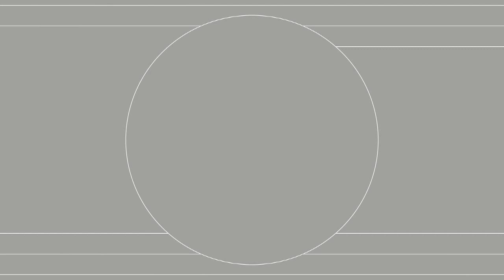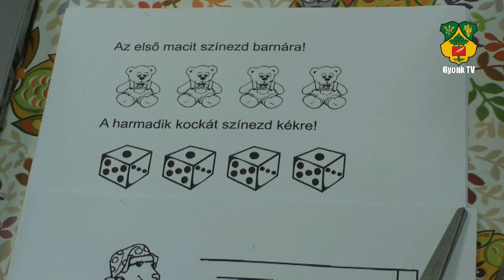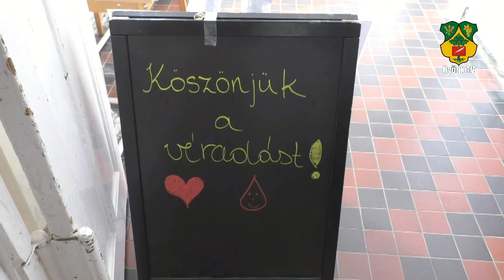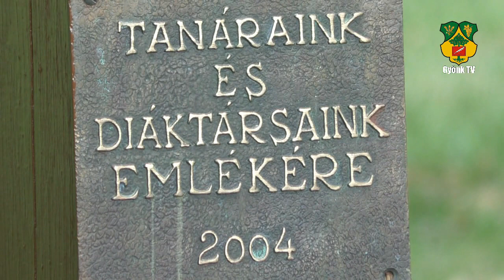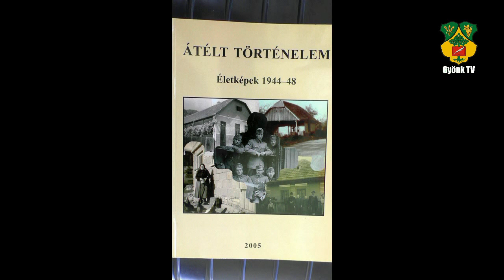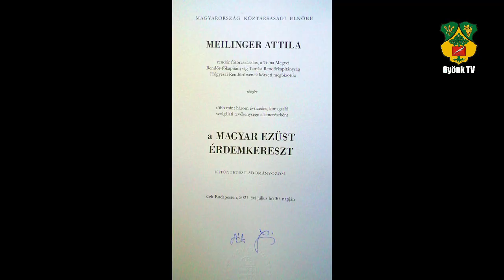2021.09.06. Gyönk TV 748. adása